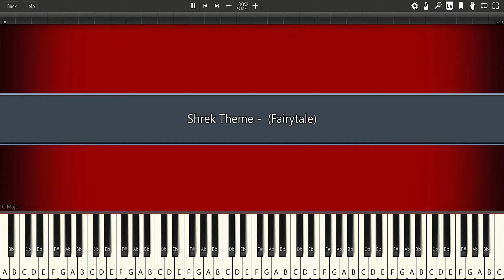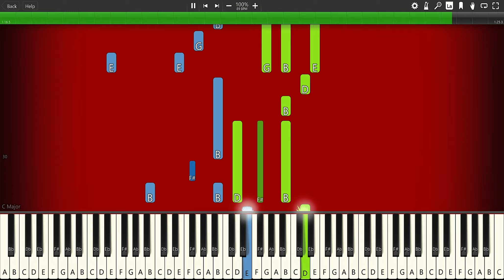Shrek Theme - (Fairytale) - PIANO TUTORIAL